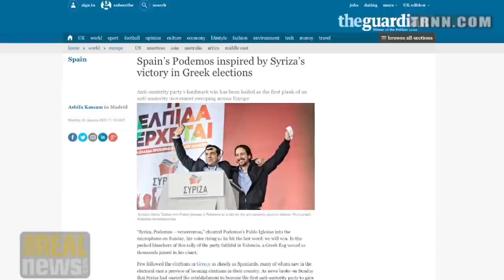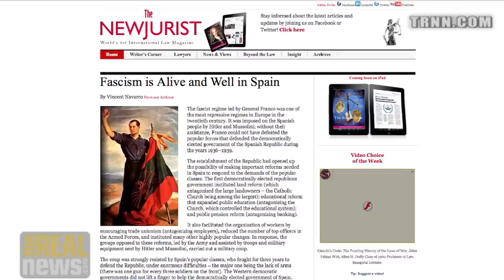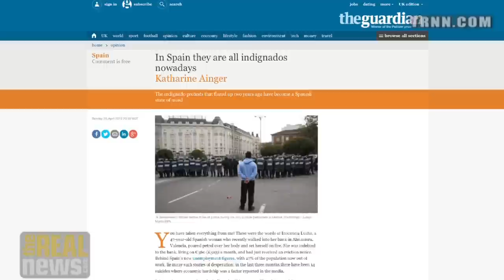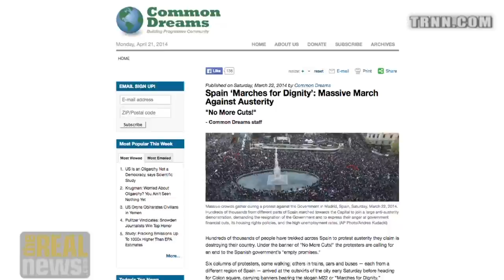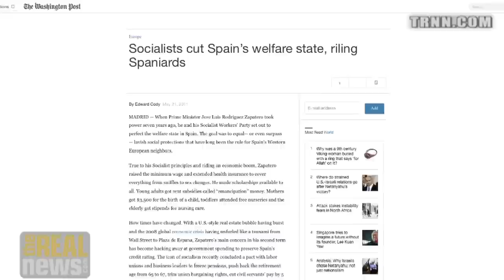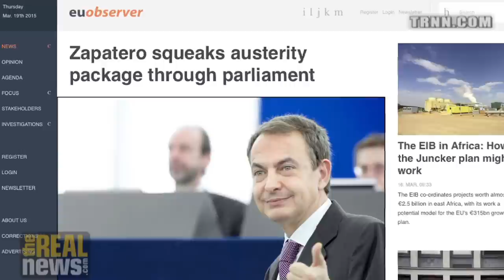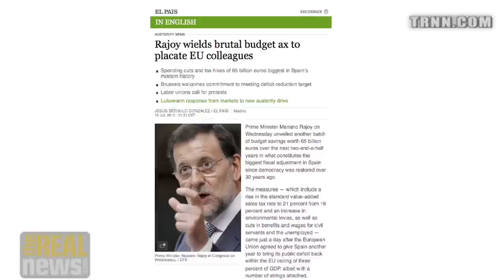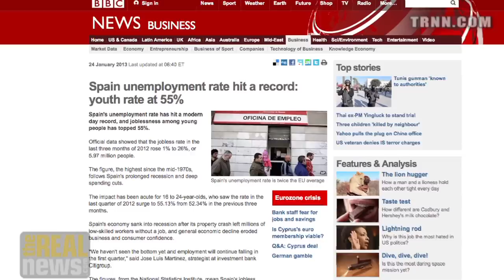The Rise of Podemos (1/3)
Professor Vicente Navarro maps the conditions that led to the rise of Podemos in Spain